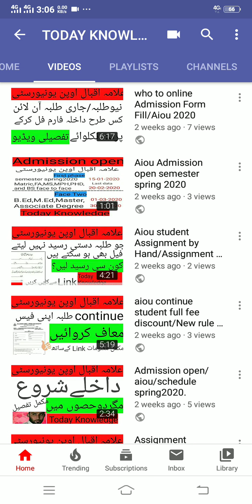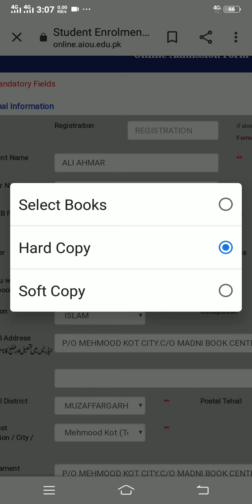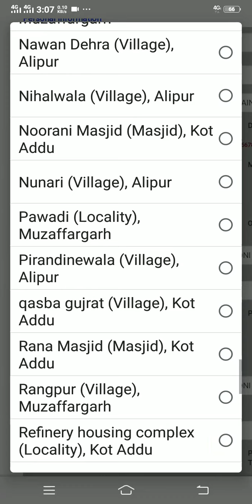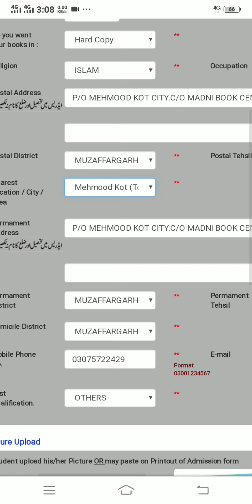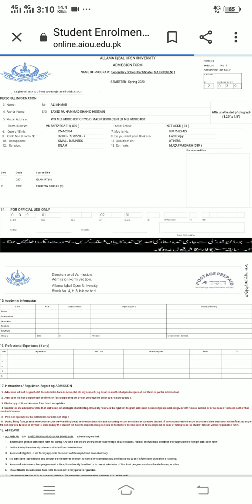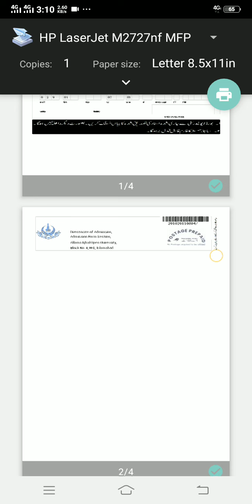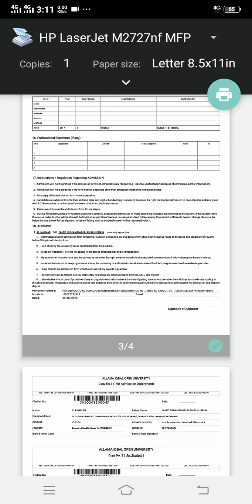aiou new admission form fill method 2020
Today knowledge

⏩ Link admission form

⏩Admission confirm Link

⏩Admission Link

⏩admission objection Link